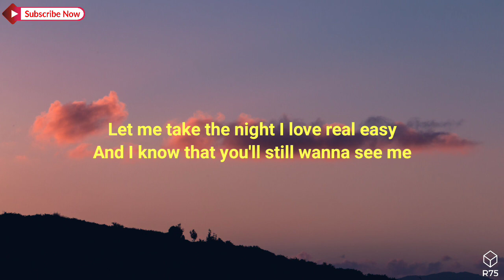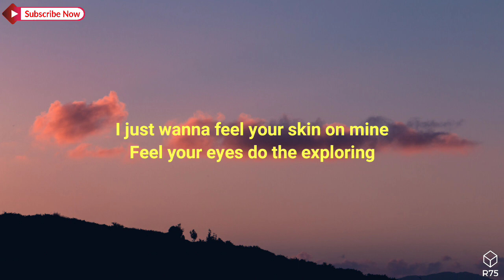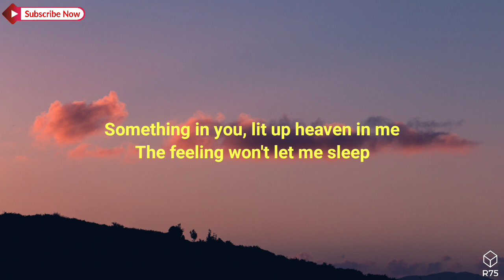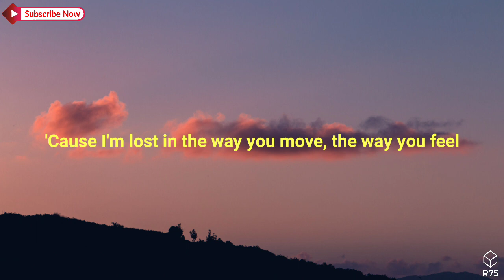Calvin Harris, Dua Lipa - One Kiss (Lyrics)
🎤: Calvin Harris, Dua Lipa
🎵: One Kiss

One
One
One
One

One
One
One
One

One
One
One
One